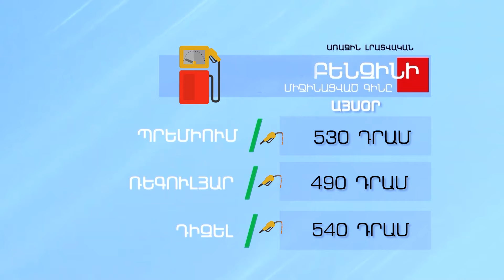Բենզինի և մյուս վառելիքների գինը - ՀՈՒՆՎԱՐ 17